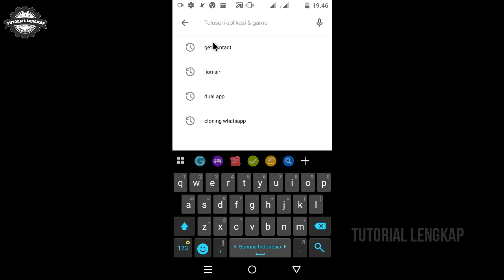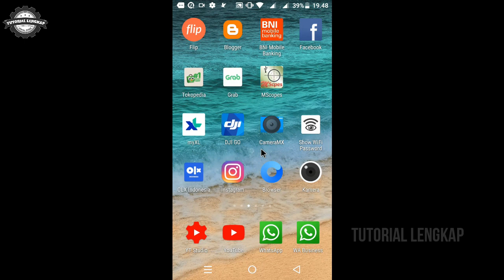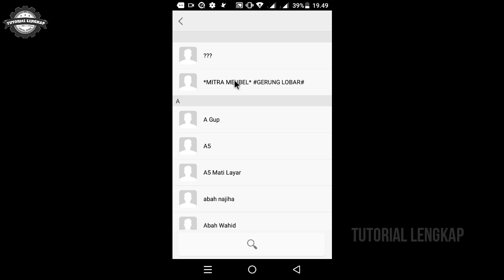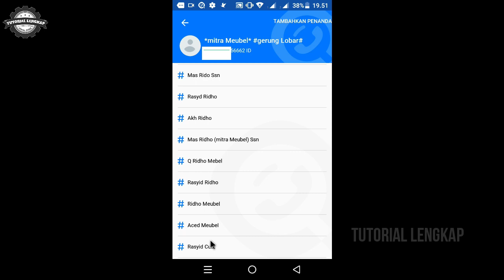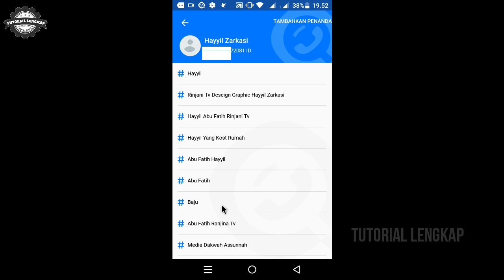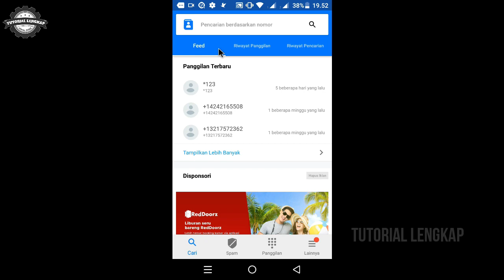Cara Menget*hui Nama Seseor*ng Menggunakan Nomor Hp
Video ini menjelaskan Cara Mengetahui Nama seseorang dengan Menggunakan Nomor Hpnya
Tonton Video lainnya: